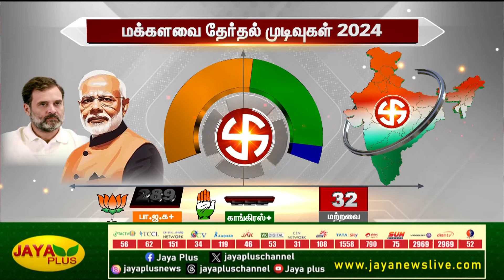கோவை தொகுதியில் அண்ணாமலை பின்னடைவு | Election 2024 | Election Results 2024 | Jaya Plus